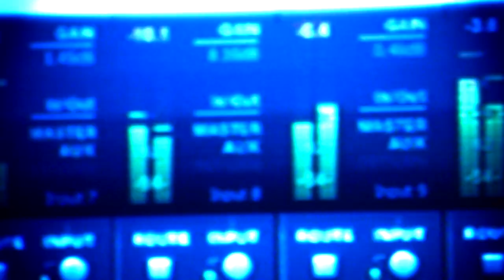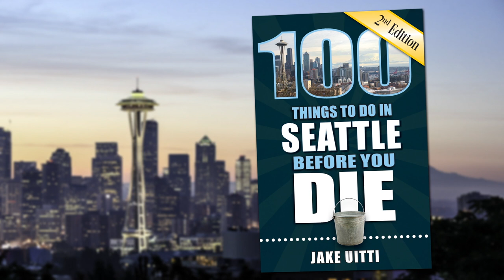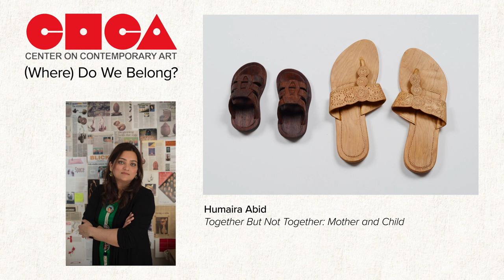Art Zone with Nancy Guppy 10/12/2018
Art Zone is firing on all cylinders this week! "Rocketmen," the hilarious locally produced web series, takes off on Amazon Prime. Katie Miller considers Seattle's changing skyline through her recent sculptural installation at MadArt. Northwest World Fest, a brand new event, celebrates African art and culture. Superstar musicians Alpha Yaya Diallo and Naby Camara perform two original songs, and Eva Walker, frontwoman for The Black Tones and the new host of KEXP's local music show "Audioasis," curates our calendar of fall fun.